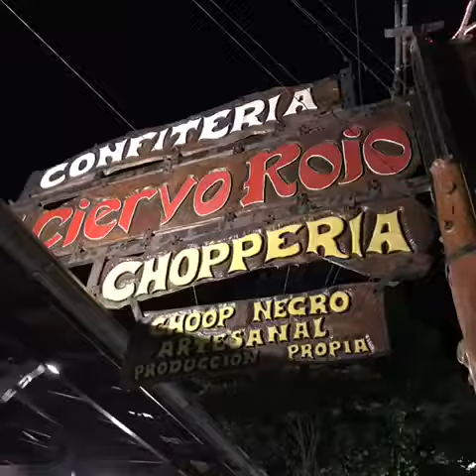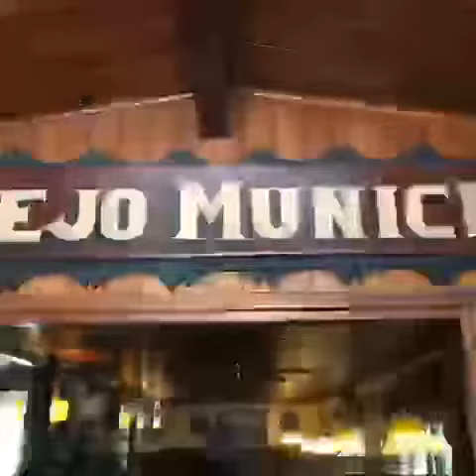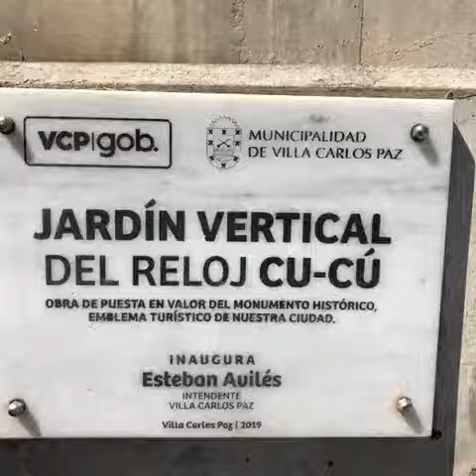Vacaciones Cordoba 2019